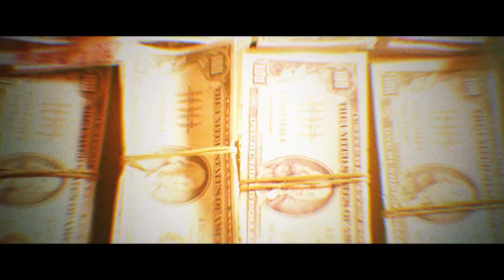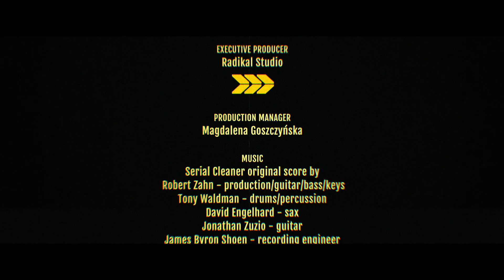Serial Cleaner - Trailer live-action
Sortie le 11 juillet.